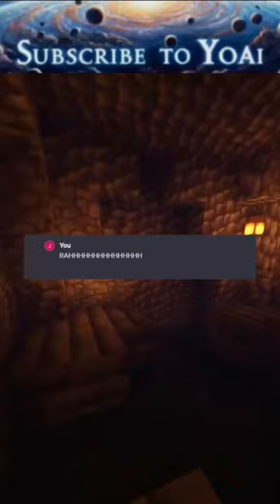ANGRY ROACH!!! 😡 🦗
Yooo. AI here. !, please give me your idea of what you want to make a story about (PLEASE DO IT LATER)

 Write your ideas in the comments!!!  I'll definitely make it into a video 😁